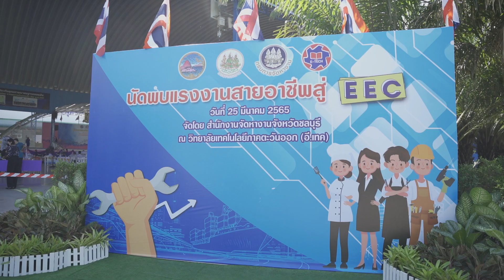Highlight "นัดพบแรงงาน สายอาชีพสู่ EEC" ประจำปี 2565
"นัดพบแรงงาน สายอาชีพสู่ EEC" จัดโดย สำนักงานจัดหางานจังหวัดชลบุรี 25 มีนาคม 2565 ณ วิทยาลัย อี.เทค โดยมี นายนิติ วิวัฒน์วานิช รองผู้ว่าราชการจังหวัดชลบุรี 3 เป็นประธานในพิธีเปิด การจัดงานนี้ถือเป็นการเปิดโอกาสให้ผู้ประกอบการและผู้ว่างงานได้มาพบกันที่นี่ เพื่อแก้ปัญหาการว่างงานและการขาดแคลนแรงงาน เป็นการสร้างพลังให้กับสังคมใน จ.ชลบุรี อย่างยั่งยืน